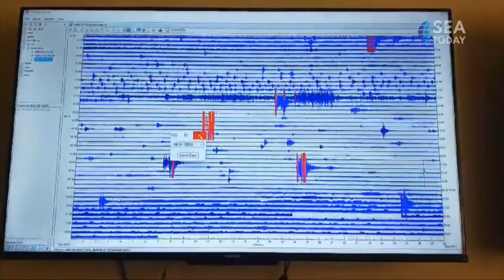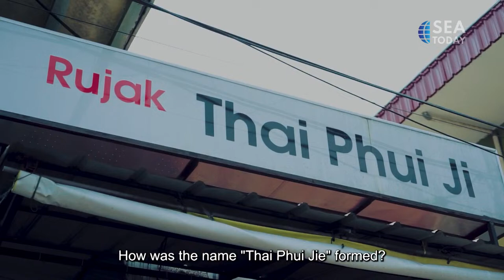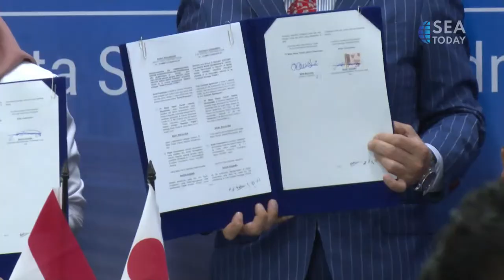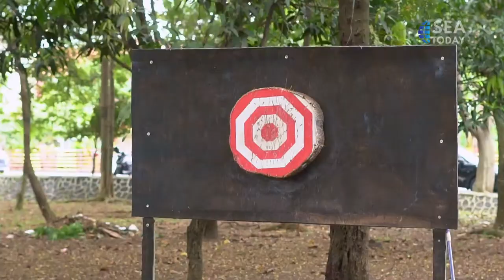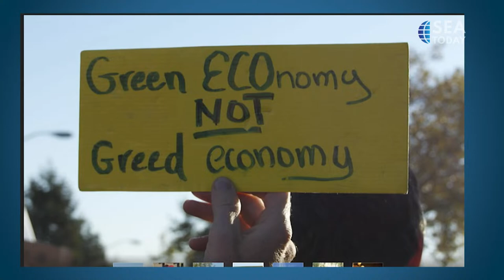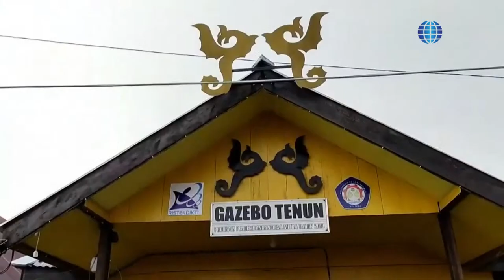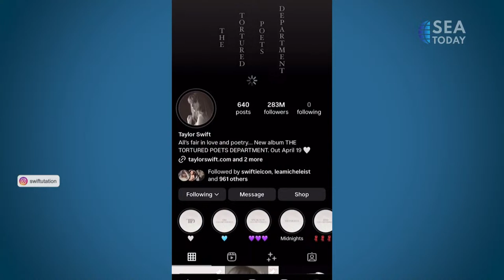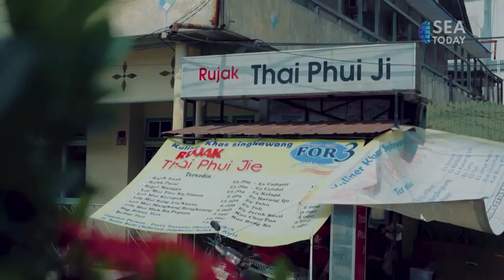SEA Today Live Streaming: SEA Morning Show - April 19, 2024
SEA Today Live Streaming

SEA Morning Show is our flagship program which airs daily at 6 - 9 AM. SEA Morning Show delivers current news, live reports, talk shows and features. All presented by reputable anchors.